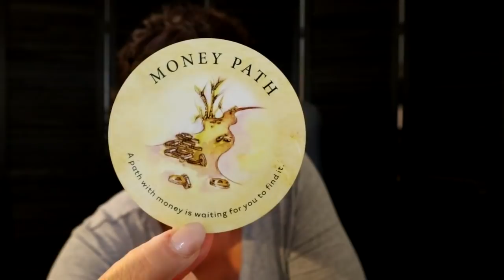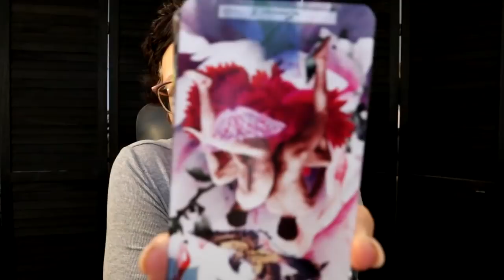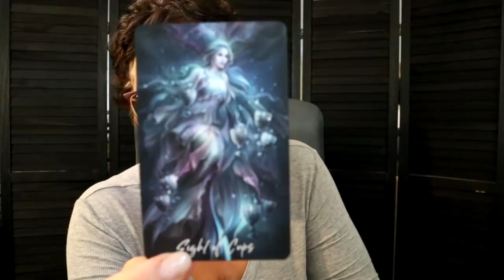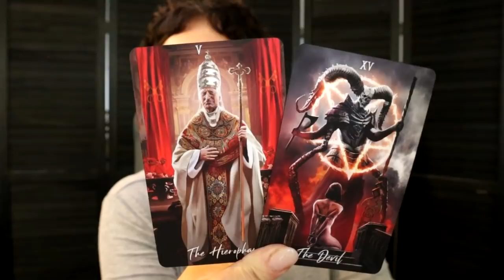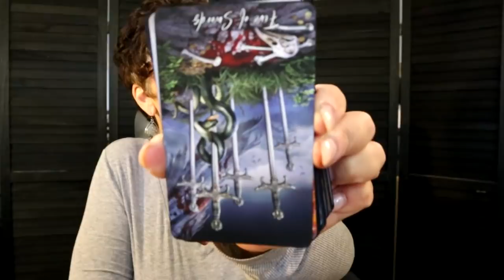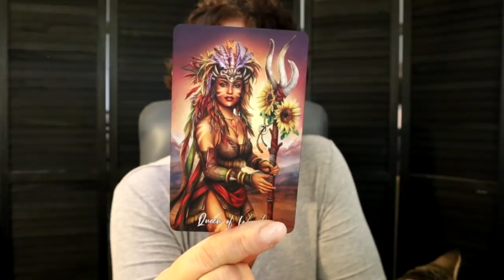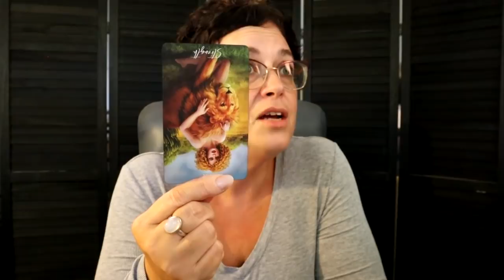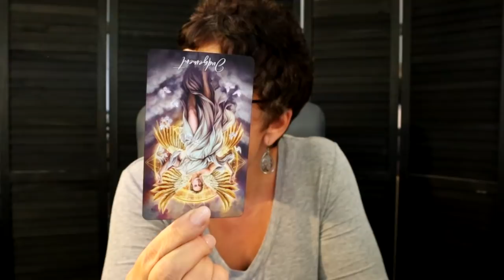Leo | Heaven or Hell...Remember Who You Are Now... | Leo October 17 - 24